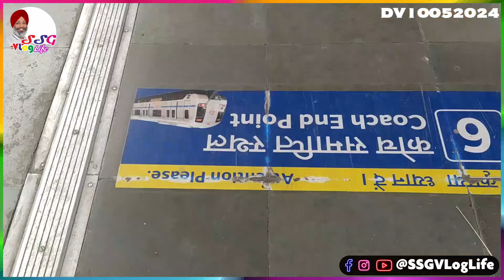Kam Kam Kam Sara Din Kam DV10052024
Welcome to SSGVLogLife, Where I Share My Daily Life and Adventures with You!

I'm Sarabjot Singh Grover, A 50 Years New, Personal Consultant / Business Consultant from New Delhi, INDIA

I Love to Document My Life Through Videos. I Will Take You to The Scenes of My Work, Show You My Favorite Places, And Share My Thoughts On Everything.

Vlogs About My Daily Life
Footage of My Work
Travel Vlogs
Food and More

I'm Always Looking for New Ways to Create Engaging Content, So If You Have Any Suggestions, Please Let Me Know Through Your Comments or Email to

This Vlog Shall Be Available On the Following Platforms

Sarabjot Singh Grover
SSGrover

My Gadgets
Digitek Action Camera
Digitek GoCAM DAC-101 5K 30FPS 48MP WiFi Ultra HD Sports Action Camera

Digitek Wireless Microphone System for DSLR, Camcorder, Smartphone & Tablet DWM 101

Digitek Interview Adapter Compatible with DWM 101 & Other Wireless GO Transmitter DHMA-101

Tail Bag
GUARDIANGEARS Rhino Mini 50L Tail Bag with Rain Cover fits on ALL Motorcycles from 100CC to 1000CC

Searches That Lead to My Vlog

Delhi Metro
Batote
Delhi Vlogger
Digitek Go Cam
Kullu Manali Videos
Guy From Manali New Video
Delhi Airport
Manali Vlog Today
Nepal Vlog
Darjeeling Vlog
Sanasar Lake
Delhi Flood Vlog
China to Chandni Chowk
North Bengal
Sukhmani Sahib Path
Manali Videos
Delhi Metro Journey
Kullu Manali News
Positive Vibes Punjab
Seagate Expansion 4TB Desktop External HDD
Fire Boltt Blizzard
Digitek Wireless Mic
Levis Jeans
Jammu Vlog
Batote Vlogs
Vlog Life 2022
Echo Point
Darjeeling Train
Digitek Action Camera
Heliport
Darjeeling Latest Vlog
Tilak Nagar
Rajiv Chowk Metro Station
Fire Boltt
Delhi Tilak Nagar
Delhi Pollution
Realistic Day in My Life Vlog
day in the life routines
day in the life vlog
random days in my life vlog
daily life of a youtube
vlog work day in my life
nyc day in the life vlog